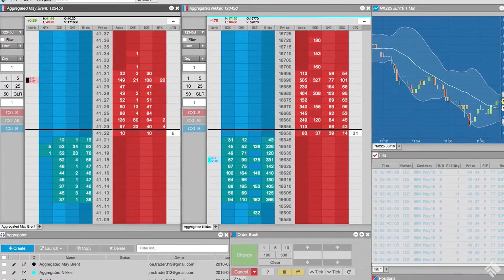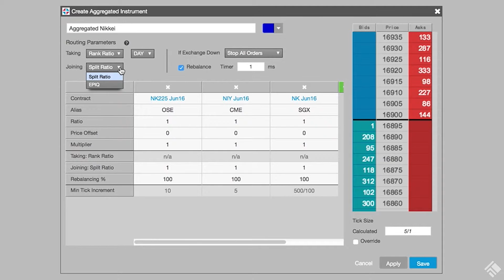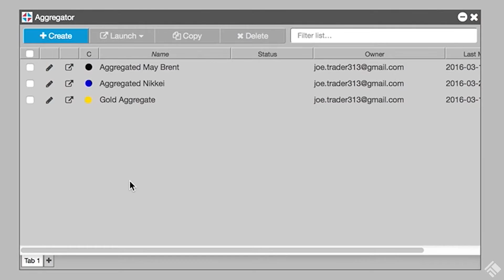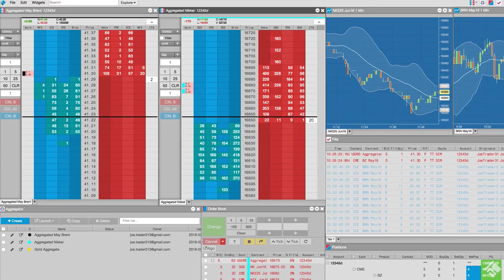Aggregator Configuration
TT’s Aggregator lets you build aggregated instruments and configure order-routing preferences for trading those instruments. In this video, we will learn how to build, launch and trade aggregated instruments.

Trade futures, options, fixed income, FX, cryptocurrencies and more with the TT trading platform.